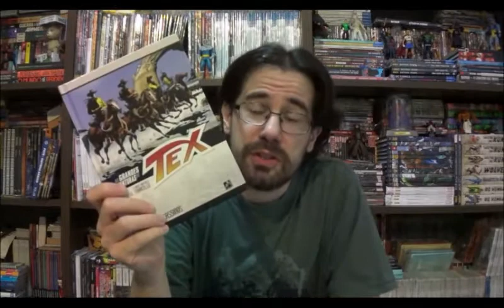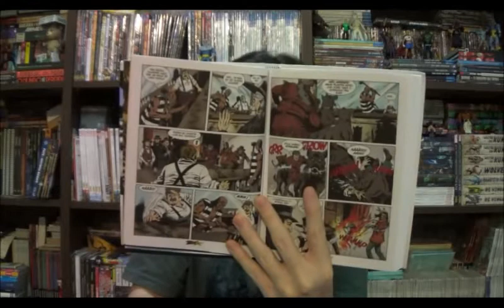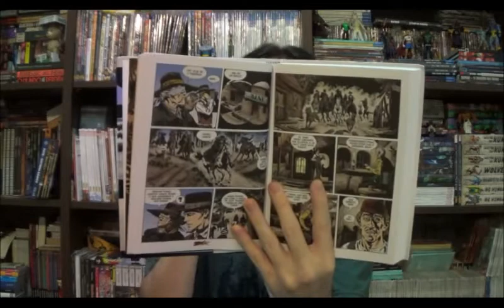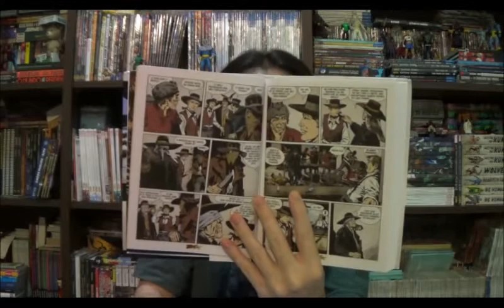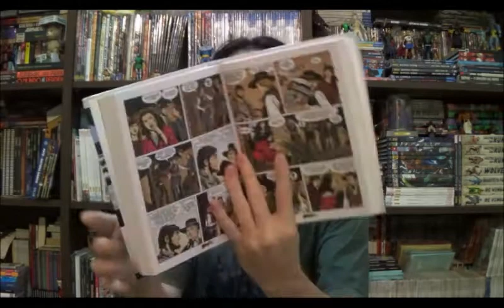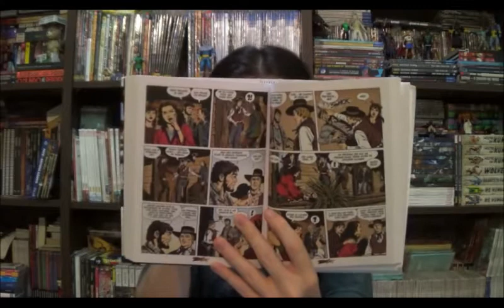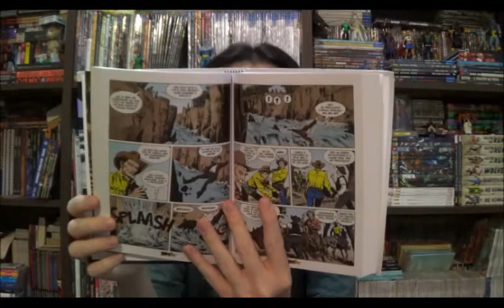Chapéu do Presto Especial - Grandes Aventuras de Tex 6: Os Sete Assassinos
Bem-vindos a mais um Chapéu do Presto Especial, no episódio de hoje veremos um Tex inspirado por  Os Sete Samurais de Akira Kurosawa, apresento: os Sete Assassinos

⚠ Link para compras na Amazon

Campinas - SP
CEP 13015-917